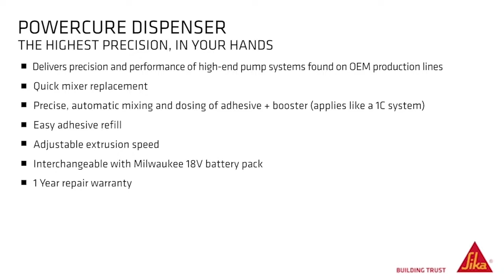Sika PowerCure Dispenser: Technology Inside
The PowerCure adhesive dispensing system delivers the precision and performance of the high-end pump systems found on OEM production lines. It combines high flexibility, ergonomic and easy handling, and minimal waste in a clear and focused design. The use of a single, brushless motor mechanically couple’s extrusion, dosing, and dynamic mixing, and allows users to control extrusion speed on the go without compromise. Providing the fastest curing and safest adhesive at an unmatched comfort level for the user, PowerCure is the ultimate adhesive dispensing solution for Auto Glass Replacement technicians.